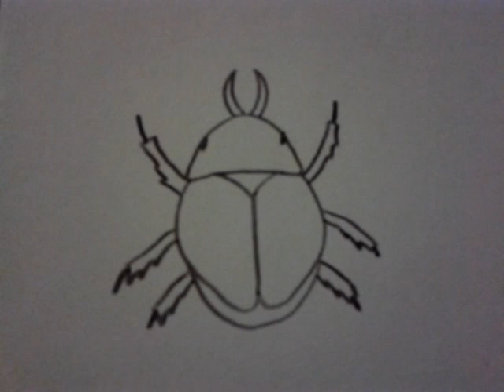Dessiner un insecte